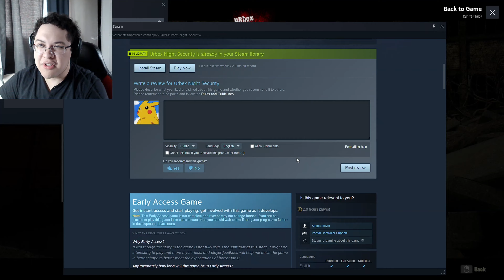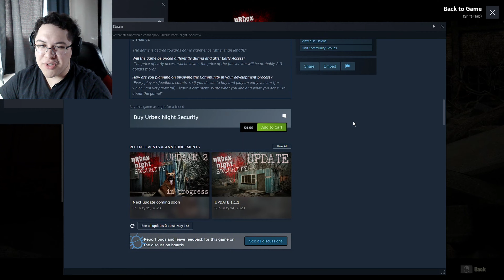The Terrifying End to Urbex Night Security For Now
In 1996, a student begins working as a night guard at an abandoned factory which was built before the Second World War on the outskirts of Berlin. In this video we continue the story as things get creepier an old man is here to sacrifice us, monsters suddenly appear and we dive further into the dark abyss of this Second World War bunker.

The game is in Early Access and the final chapter is not yet released